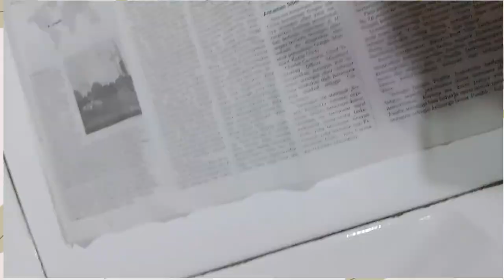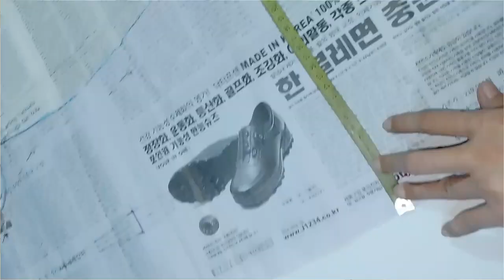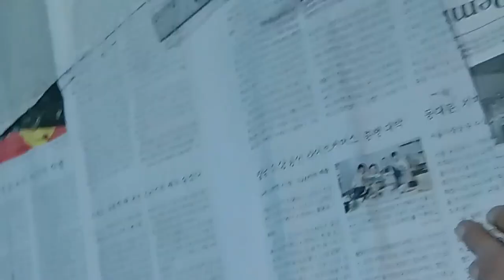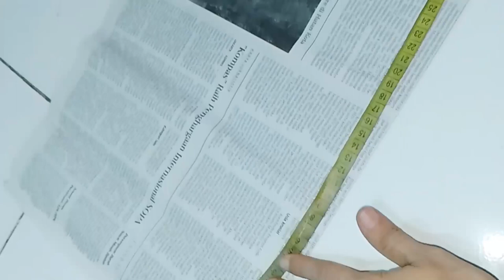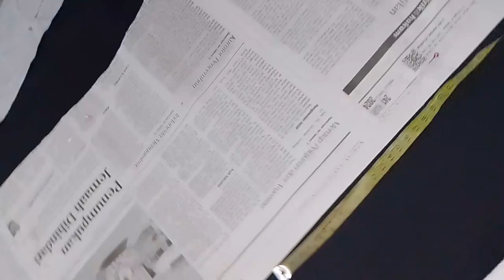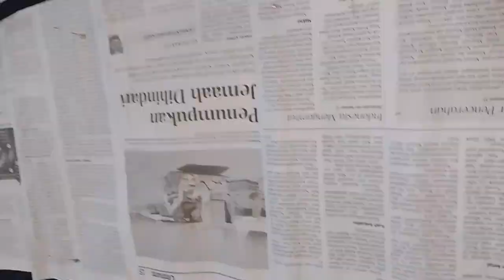Yang Mudah - Mudah Saja! Membuat Gaun Brokat Panjang Duyung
Modelnya biasa saja, namun berkesan elegan